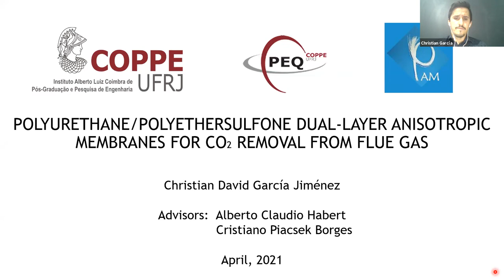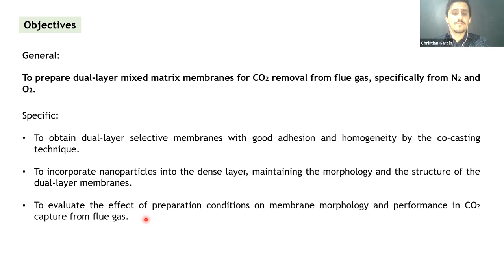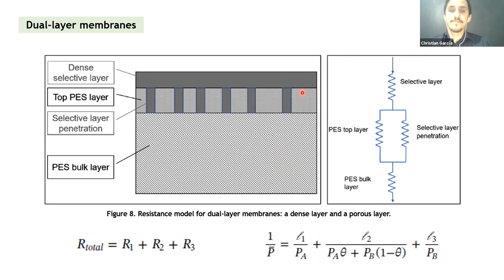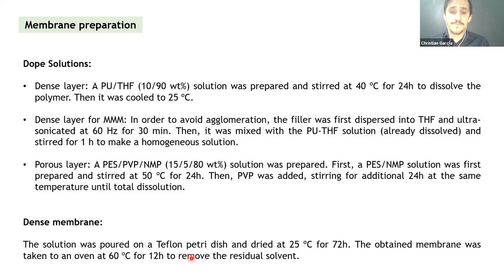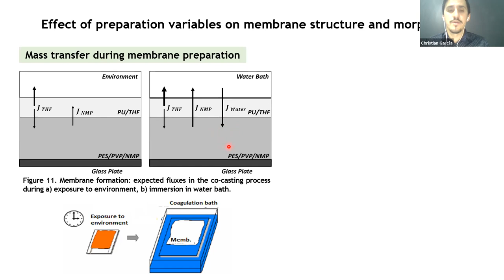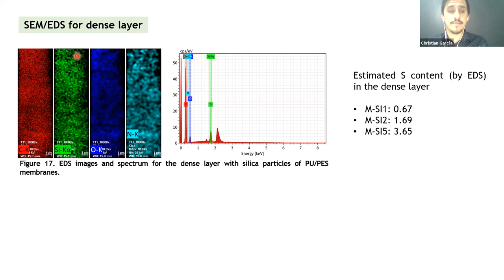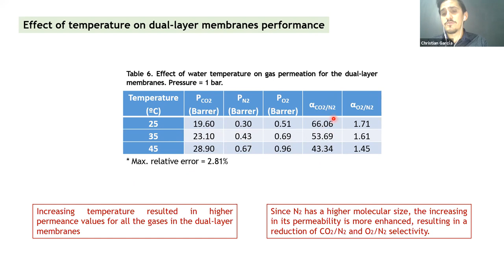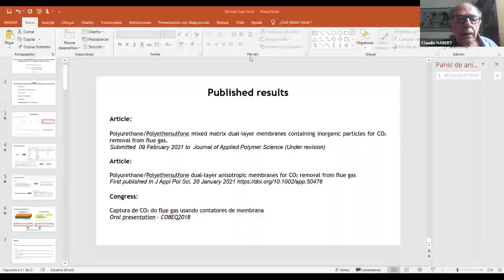Defesa Christian apresentação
Defesa de doutorado de Christian Garcia Jimenez em 16 de abril de 2021 com o título POLYURETHANE/POLYETHERSULFONE DUAL-LAYER ANISOTROPIC MEMBRANES FOR CO2 REMOVAL FROM FLUE GAS